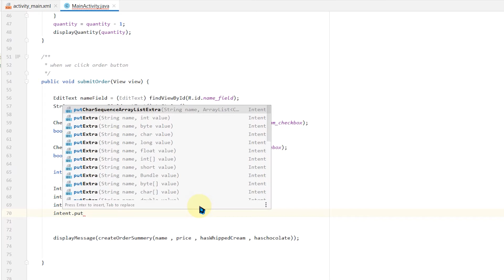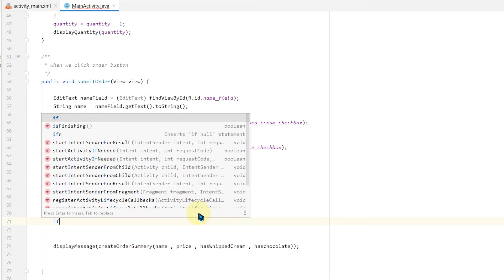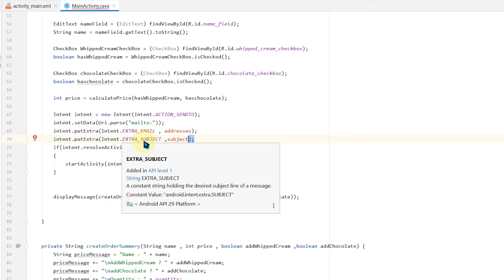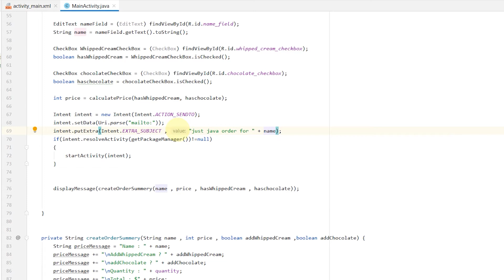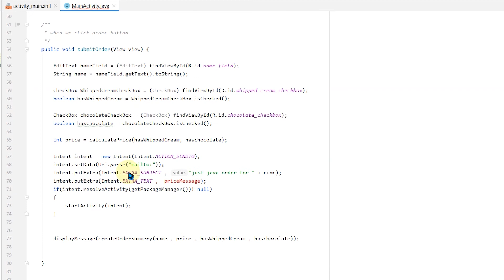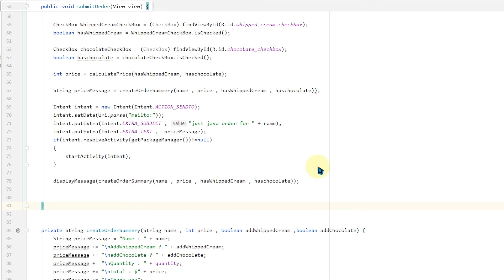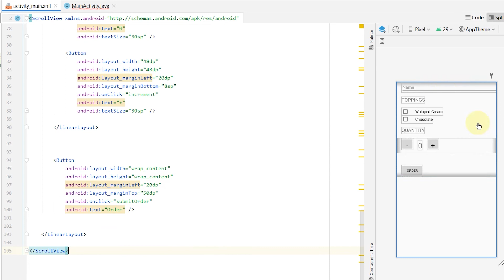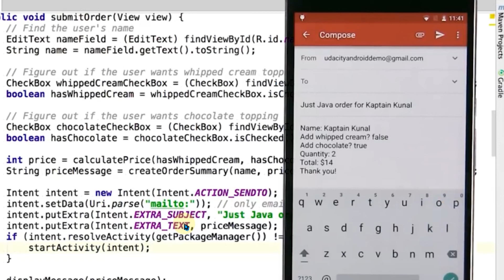Class 68 - Applying Email Intents | Android App Development Complete Course In Hindi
1.Layouts
2.User Inputs
3. Multiple screens
4.Networking
5. Data Storage

Books For Serious Learners :
1. Android Programming : The Big Nerd Ranch Guide
2. Head First Android Development: A Brain-Friendly Guide
3. Android App Development For Dummies